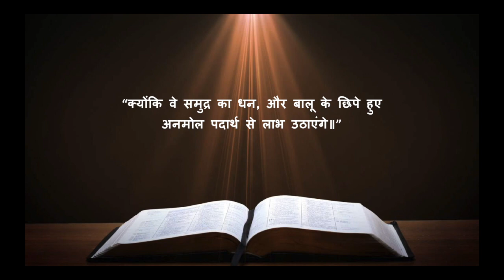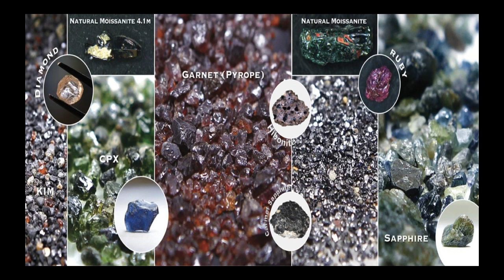मूसा की भविष्यवाणी का पूरा होना... है अंत के दिनों का संकेत ??